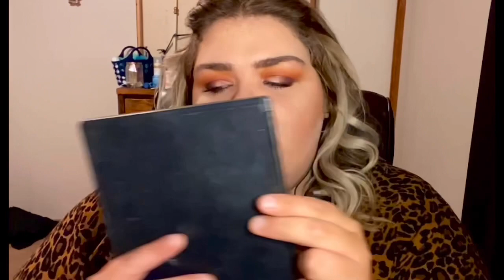ASMR 💋 Friend Hypes You Up While Doing Your Makeup RP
In today’s video, I’m your friend and I’ll be hyping you up and doing your makeup before school pictures.

Triggers:
Face touching
Layered sounds
Upclose whispering
Mouth sounds
Hand movements
Face brushing
Personal attention

Why am I whispering?